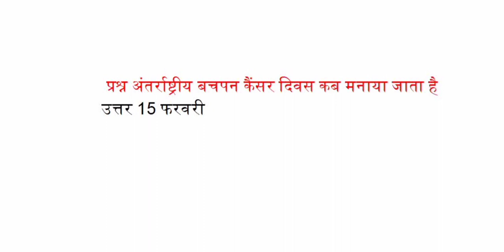अंतरराष्ट्रीय बचपन कैंसर दिवस कब मनाया जाता है?